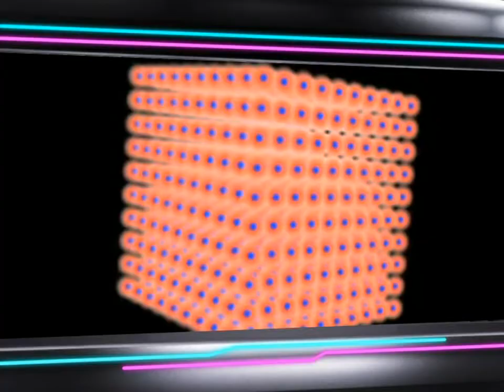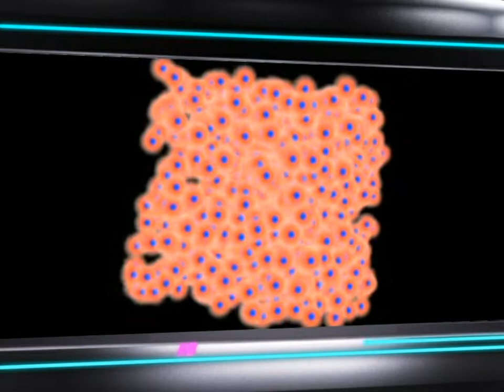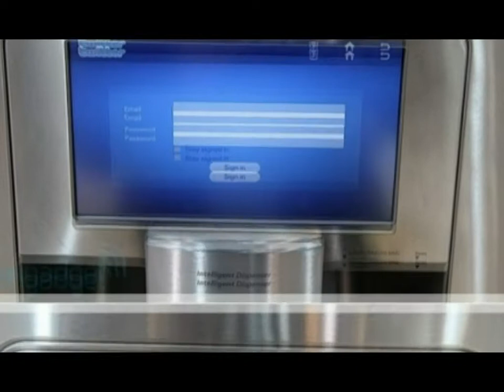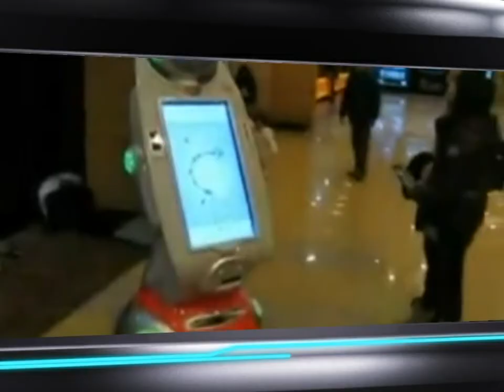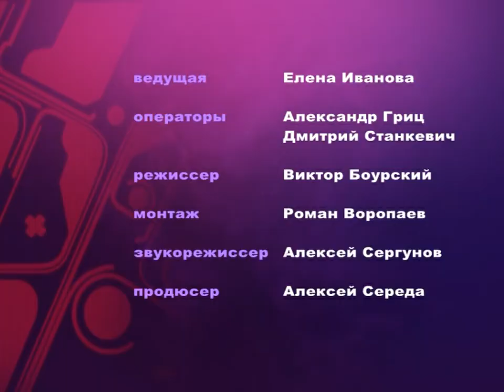Твиттер в холодильнике!19.01.11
Ученые изобрели стекло, прочность которого сравнима с прочностью стали. В одном из кинотеатров Южной Кореи  появился робот-кассир. Военные используют  дисплеи на электронных чернилах для маскировки боевых машин.Новинки: «моргающая» технология 3D без очков; холод, еда и Твиттер в одном устройстве-холодильнике от Samsung!